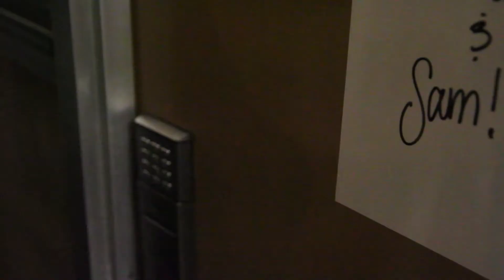The Soap Stealer - Silent Film - a Zach Kaplan Film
A silent character through action film with a comedic twist. Chapman Film Production Visual Storytelling project.